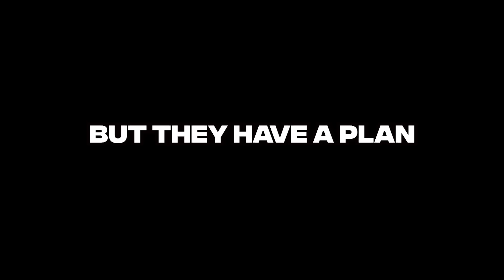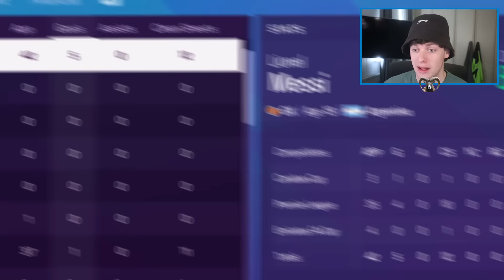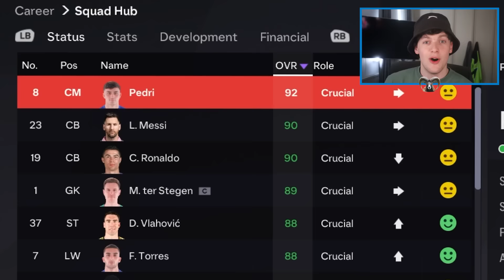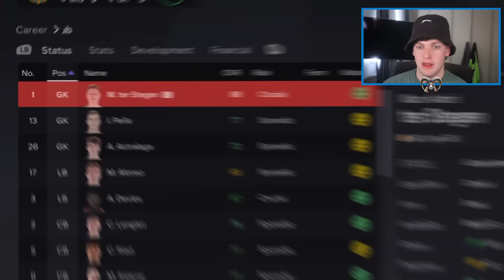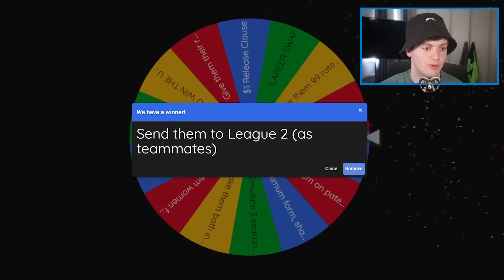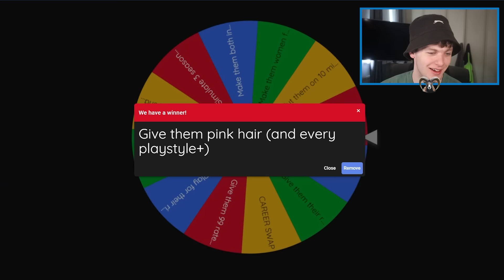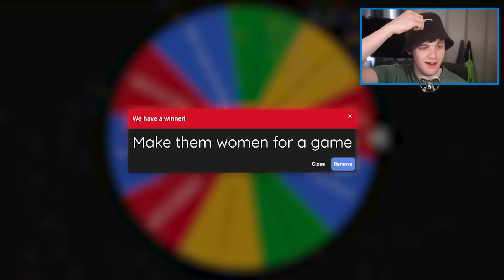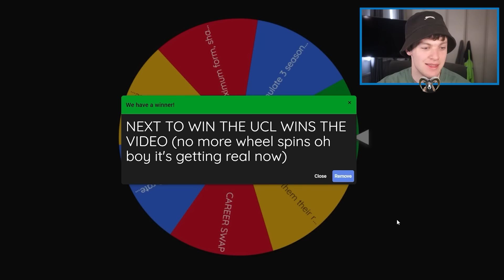I Randomised Messi & Ronaldo's Careers!